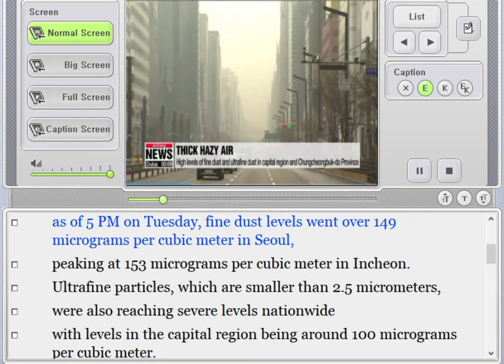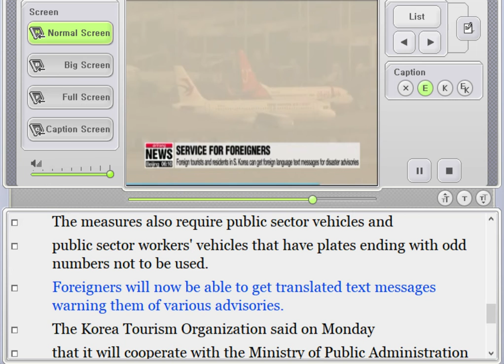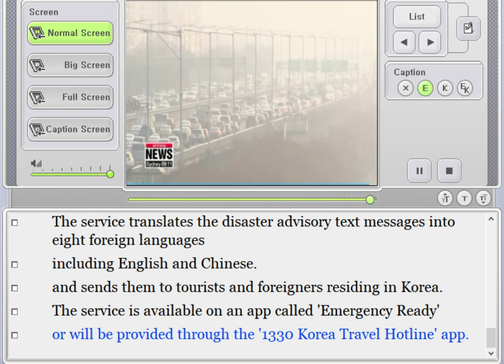12월 13일 뉴스 미세먼지(삼한 사미 조심)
The sky is thick with hazy air and
people are covering their mouths and noses with masks.
Both fine dust and ultrafine dust levels have risen today,
especially in the capital and surrounding areas.
According to the Korea Environment Corporation,
as of 5 PM on Tuesday, fine dust levels went over 149 micrograms per cubic meter in Seoul,
peaking at 153 micrograms per cubic meter in Incheon.
Ultrafine particles, which are smaller than 2.5 micrometers,
were also reaching severe levels nationwide with levels in the capital region
being around 100 micrograms per cubic meter.
"I saw that the fine dust level is high today through an application
this morning so I decided to wear a mask."
"The Environment Ministry has issued fine dust advisories from 6 AM to 9 PM today in Seoul,
Incheon, Gyeonggi-do Province and Chungcheongbuk-do Province,
and emergency fine dust reduction measures have also been put in place."
The measures have extended to tomorrow and will apply not only to the capital area,
but also to Busan, Daegu, Chungcheong-do provinces, Sejong city and parts of Gangwon-do Province.
Grade five emissions vehicles will be banned from operating in Seoul
and the surrounding area until 9 PM and if operated,
the drivers will be fined around 83 U.S. dollars.
The measures also require public sector vehicles
and public sector workers' vehicles that have plates ending with odd numbers not to be used.
Foreigners will now be able to get translated text messages warning them of various advisories.
 The Korea Tourism Organization said on Monday that
it will cooperate with the Ministry of Public Administration and Security to provide a service
that sends emergency text messages to tourists in foreign languages.
The service translates the disaster advisory text messages into eight foreign languages
 including English and Chinese. and sends them to tourists and foreigners residing in Korea.
 The service is available on an app called 'Emergency Ready'
or will be provided through the '1330 Korea Travel Hotline' app.